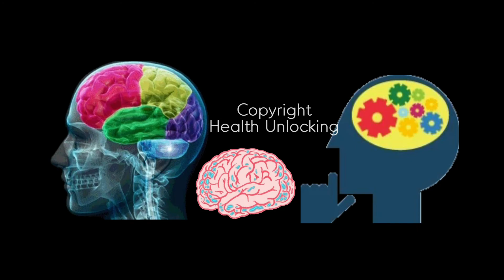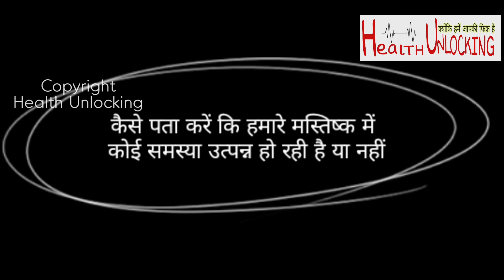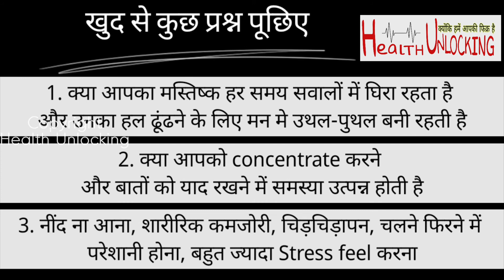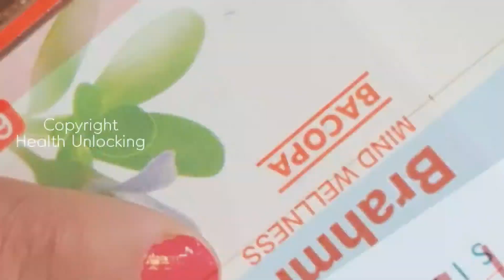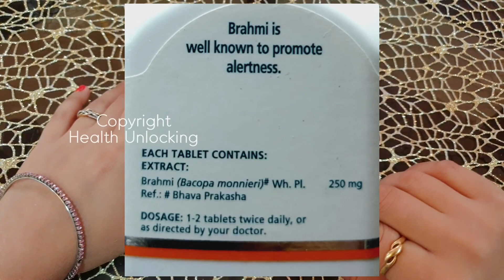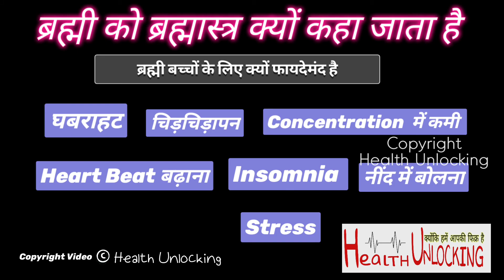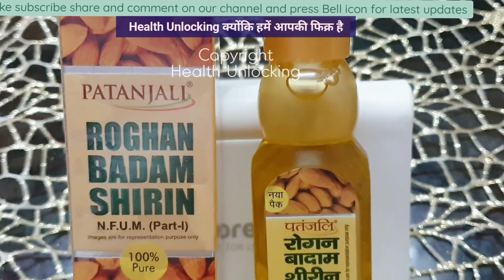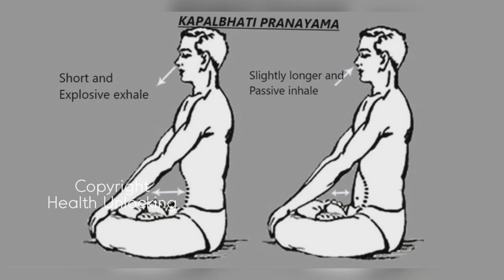Himalaya Brahmi tablet review Patanjali brahmi churna baba ramdev rogan badam shirin oil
Friends इस वीडियो में आपको हिमालया की ब्रह्मी tablet के बारे में संपूर्ण जानकारी मिलेगी जैसे कि

हिमालय ब्रह्मी tablet क्या है
हिमालय ब्रह्मी tablet के क्या फायदे हैं
हिमालय ब्रह्मी tablet किस को यूज करनी चाहिए
 हिमालय ब्रह्मी tablet डिप्रेशन में कैसे सहायक
 हिमालय ब्रह्मी tablet नींद ना आने में कैसे सहायक है
 जिन बच्चों का पढ़ाई में मन नहीं लगता उनके लिए हिमालया ब्रह्मी टेबलेट कैसे सहायक है
 हिमालय ब्रह्मी टेबलेट व्यस्को के लिए कैसे सहायक है
 हिमालय ब्रह्मी टेबलेट बुजुर्गों के लिए क्यों जरूरी है
 हिमालय ब्रह्मी टेबलेट को ब्रह्मास्त्र क्यों कहा जाता है
पतंजलि दिव्य रोगन बादाम शिरीन का quick review
पतंजलि दिव्य ब्रह्मी चूर्ण कितने का आता है

इसके अलावा भी बहुत सारी जानकारी आपको इस वीडियो में मिलेगी

इन प्रश्नों के अलावा भी अगर कोई आपका प्रश्न हो तो please मुझे comment box में कमेंट करके बताएं अगर आपको मेरी यह वीडियो informative लगी हो to please इसको share करें ताकि और लोगों को भी लाभ मिल सके मेरी video को like करें और Subscribe करें और Bell icon दबाएं ताकि आपको notification मिल सके मेरी नई health related video की

धन्यवाद Be safe and Be healthy

Friends आपकी सुविधा के लिए मैंने Amazonका लिंक नीचे दे दिया है आप वहां से इसको purchase कर सकते हैं

Dabur Tulsi Drops detail review immunity booster drops 5 types tulsi drops डाबर तुलसी Drops unboxing youtube

Rogan badam shirin oil Patanjali Detail review Badam rogan oil रोगन बादाम शीरीन तेल। badam tel

माइग्रेन का जड़ से इलाज patanjali Medha vati, Dr. Reckeweg R16 Drops & Balm Review Youtube